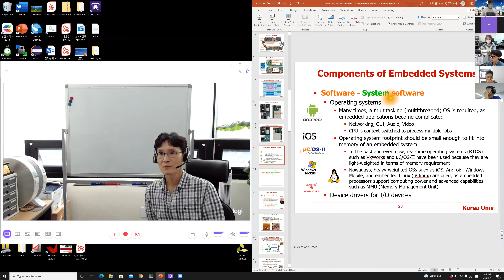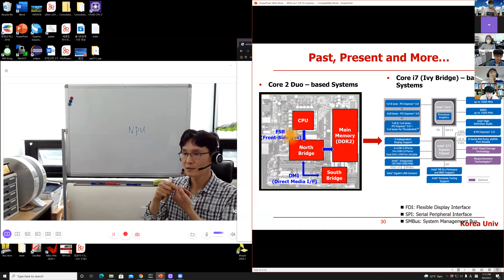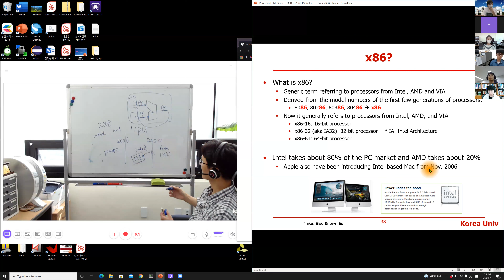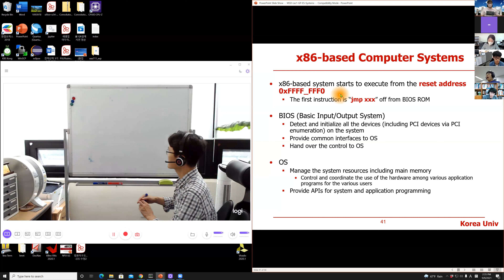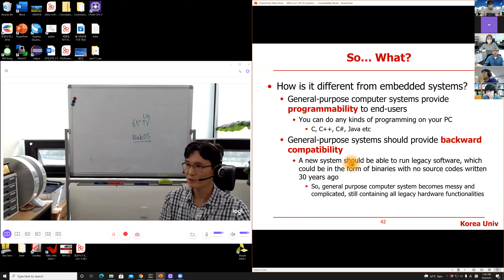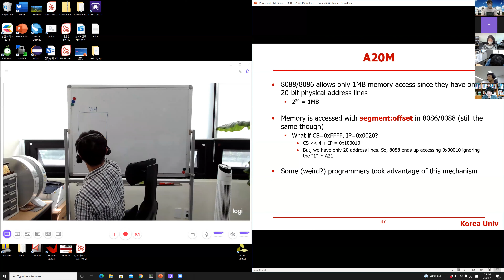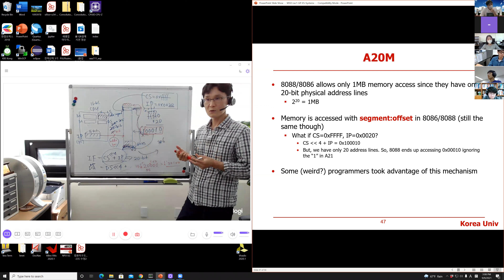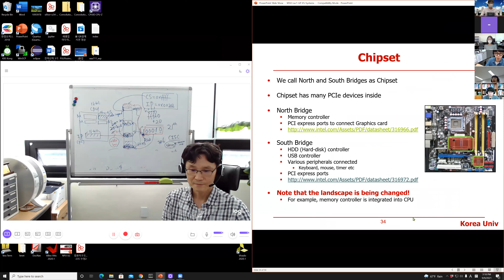Lec2 Embedded Systems vs General-purpose Computer Systems: Part #2